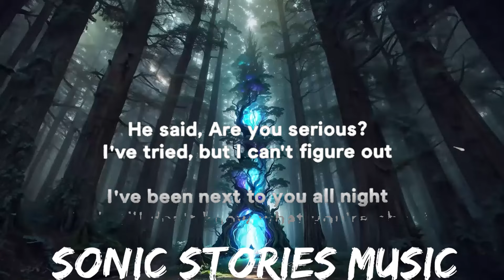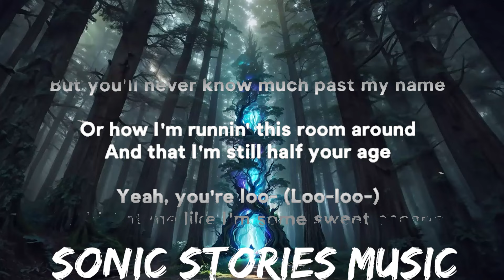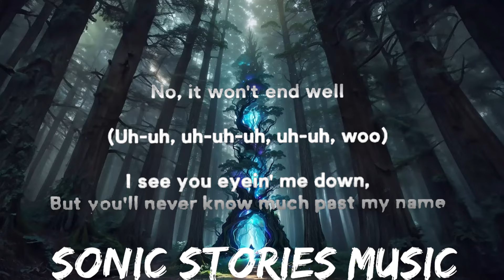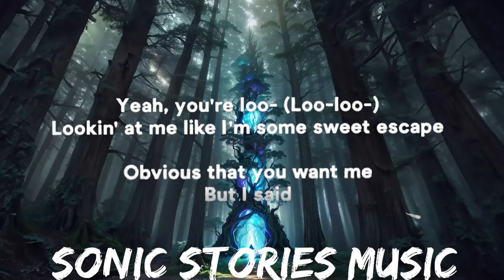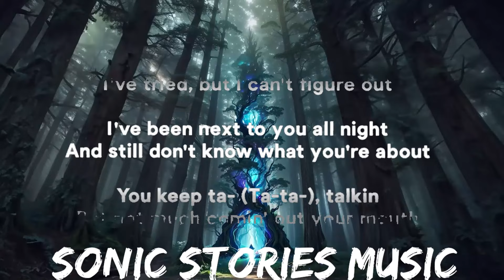Tate McRae - greedy (Lyrics) | 25mins - Feeling your music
» Lyrics:
[Intro]
(Woo)

[Verse 3]
Can't tell if you yêu or hate me, never met someone like that